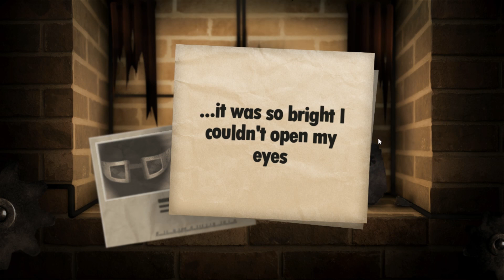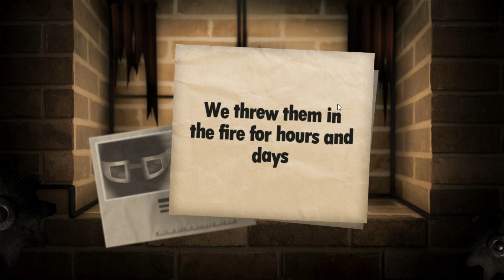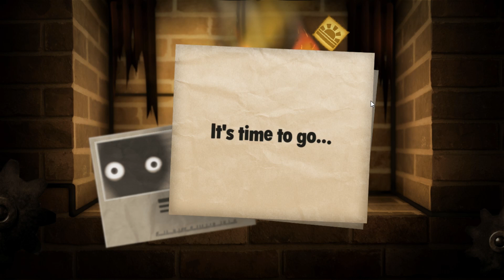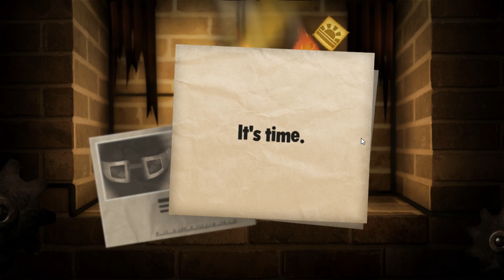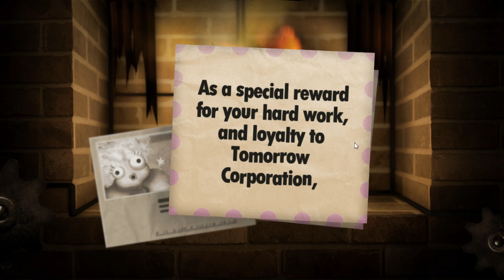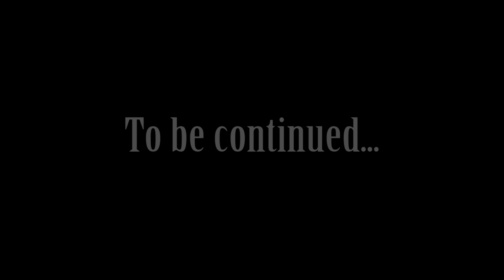Little Inferno - Part 15 - Tri-Hearts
DA YELLOW ONE IS DA SUN!